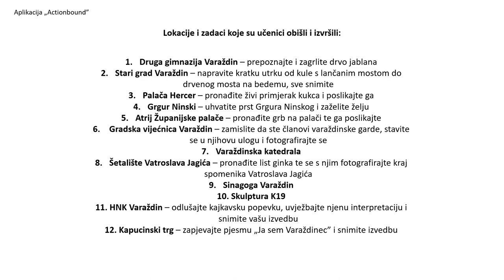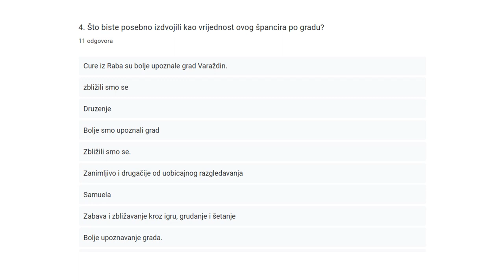Špancir po Varaždinu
Zajednička aktivnost učenika II. gimnazije Varaždin i Srednje škole Markantuna de Dominisa Rab prilikom uzvratnog susreta u Varaždinu od 15. - 17. prosinca 2022. godine u sklopu projekta "Učinkovito učenje i
poučavanje – obrazovna perspektiva i povezivanje regija unutar Republike Hrvatske"